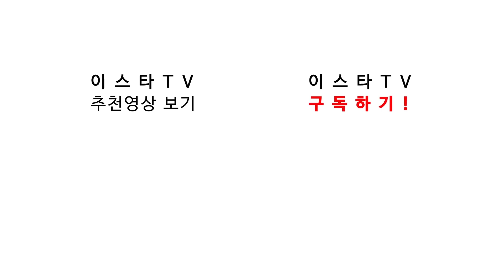[위닝대결] 추멘의 非발롱도르11 vs 번개맨의 발롱도르11